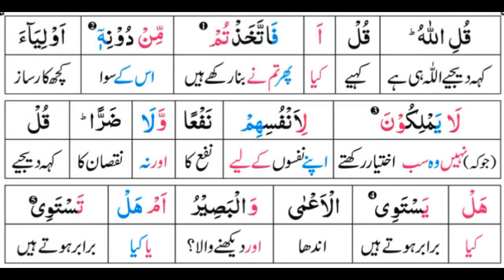Surah 13: Surah Ar-Rad Ayat 16 Tafseer by Dr. Farhat Hashmi